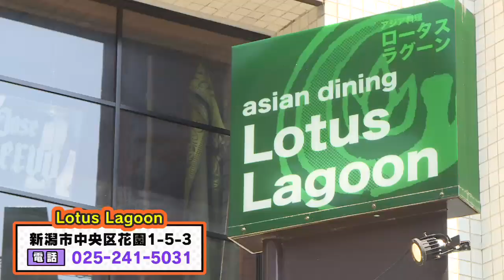【意味わからない？埋蔵グルメ】八千代ライブ「埋蔵グル次郎くん」ロータスラグーン（新潟市）2019年8月23日放送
毎週金曜日午後3時50分～生放送中の「八千代ライブ」!

番組の人気コーナー「埋蔵グル次郎くん」のアーカイブ映像です！

人気メニューを紹介するコーナーではなく、みんなが知らない埋蔵グルメを発掘するグル！！

※メニュー・価格等、御紹介させて頂いている店舗の情報は取材のものです。